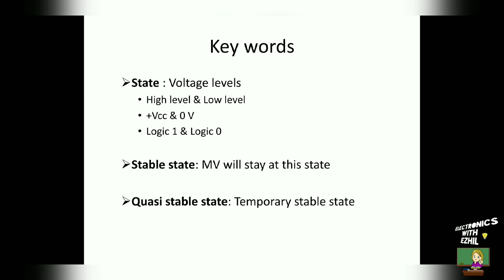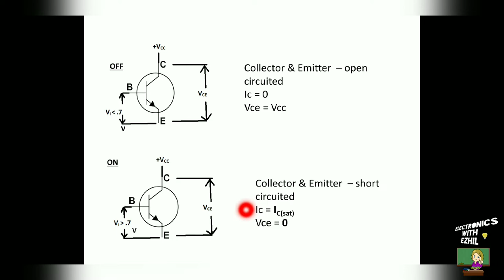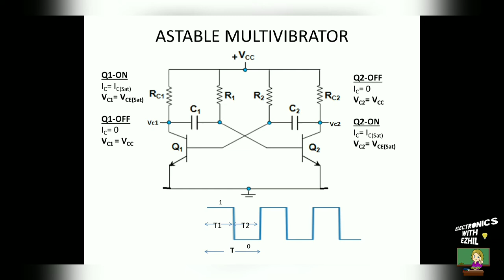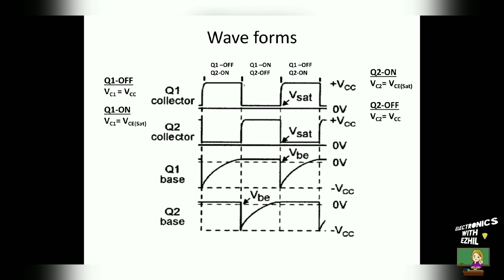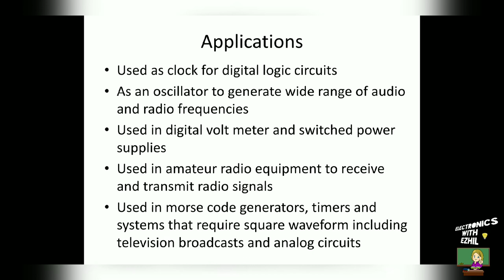Astable Multivibrator using transistors || ELECTRONICS with EZHIL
Astable Multivibrator

Astable Multivibrators are free running oscillators which oscillate between two states continually producing two square wave output waveforms

Regenerative switching circuits such as Astable Multivibrators are the most commonly used type of relaxation oscillator because not only are they simple, reliable and ease of construction they also produce a constant square wave output waveform.

Unlike the Monostable Multivibrator or the Bistable Multivibrator we looked at in the previous tutorials that require an “external” trigger pulse for their operation, the Astable Multivibrator has automatic built in triggering which switches it continuously between its two unstable states both set and reset.

The Astable Multivibrator is another type of cross-coupled transistor switching circuit that has NO stable output states as it changes from one state to the other all the time. The astable circuit consists of two switching transistors, a cross-coupled feedback network, and two time delay capacitors which allows oscillation between the two states with no external triggering to produce the change in state.

In electronic circuits, astable multivibrators are also known as Free-running Multivibrator as they do not require any additional inputs or external assistance to oscillate. Astable oscillators produce a continuous square wave from its output or outputs, (two outputs no inputs) which can then be used to flash lights or produce a sound in a loudspeaker.

The basic transistor circuit for an Astable Multivibrator produces a square wave output from a pair of grounded emitter cross-coupled transistors. Both transistors either NPN or PNP, in the multivibrator are biased for linear operation and are operated as Common Emitter Amplifiers with 100% positive feedback.

This configuration satisfies the condition for oscillation when: ( βA = 1∠ 0o ). This results in one stage conducting “fully-ON” (Saturation) while the other is switched “fully-OFF” (cut-off) giving a very high level of mutual amplification between the two transistors. Conduction is transferred from one stage to the other by the discharging action of a capacitor through a resistor as shown below.